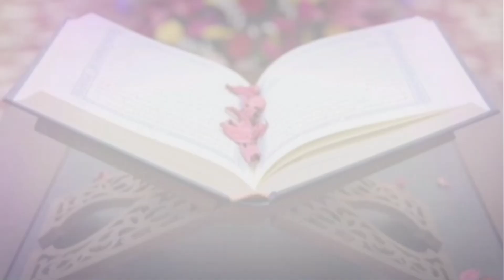রজব মাসের আমল || rojob maser dua bangla || রজব মাসের বিশেষ দোয়া || rojob maser amol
হাদিসে প্রিয়নবি বলেন, ‘বার মাসে বছর। তার মধ্যে চারটি মাস সম্মানিত। তিনটি মাস ধারাবাহিক, আর তা হচ্ছে- জিলক্বদ, জিলহজ ও মহররম। আর চতুর্থ মাসটি হল- রজব, যা জমাদিউস সানি ও শা’বান মাসের মর্ধবর্তী মাস। (বুখারি)

রজব ও শা’বান মাস পবিত্র রমজানের আগমনী বার্তাস্বরুপ। অত্যাধিক ফজিলত ও মর্যাদার কারণে রজব ও শা’বান মাসজুড়ে প্রিয়নবি সাল্লাল্লাহু আলাইহি ওয়া সাল্লাম নির্দিষ্ট এ দোয়াটি বেশি বেশি পড়তেন।
যাতে রজব ও শা’বান মাসের বরকত ও পবিত্র রমজান পর্যন্ত হায়াত বৃদ্ধির আবেদন ফুটে উঠেছে।

বিশ্বনবি পঠিত বরকতময় দোয়াটি হলো-

اَللهُمَّ بَارِكْ لَنَا فِىْ رَجَبَ وَ شَعْبَانَ وَ بَلِّغْنَا رَمَضَانَ

উচ্চারণ : ‘আল্লাহুম্মা বারাকলানা ফি রাজাবা ওয়া শা’বান ওয়া বাল্লিগনা রামাদান।’

অর্থ : ‘হে আল্লাহ! আপনি রজব ও শা’বান মাসকে আমাদের জন্য বরকতময় করুন এবং আমাদেরকে রমজান মাস পর্যন্ত (হায়াত দিন) পৌঁছে দিন।’

রজব ও শা’বান মাসে প্রিয়নবি সাল্লাল্লাহু আলাইহি ওয়া সাল্লাম এ দোয়াটি বেশি বেশি পড়তেন। যা মুসলিম উম্মাহর জন্য অনুকরণীয় অত্যন্ত গুরুত্বপূর্ণ একটি আমল।

বিশেষ করে-
এ দোয়ার তাগিদ ও শিক্ষা দেয়ার উদ্দেশ্যই হচ্ছে, মুসলিম উম্মাহ যেন রমজানের গুরুত্বপূর্ণ ইবাদাত-বন্দেগির জন্য নিজেকে তৈরি করে নিতে পারে। আল্লাহ তাআলার পক্ষ থেকে সব কাজে বরকত লাভ করতে পারে।

আল্লাহ তাআলা মুসলিম উম্মাহকে প্রত্যেক নামাজে এ দোয়ার মাধ্যমে রজব ও শাবান মাসে রবকত লাভের পাশাপাশি রমজান মাসের রহমত বরকত মাগফিরাত ও নাজাত লাভের তাওফিক দান করুন। আমিন।

dua rojob_maser_dua# রজব_মাস